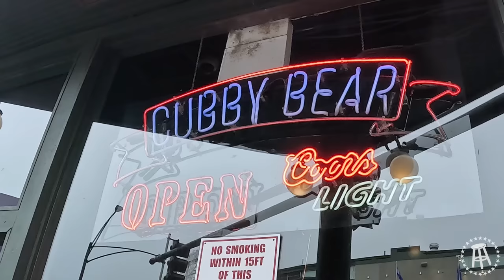Barstool Chicago Takes On Opening Day in Wrigleyville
On today's 773 TV, we hit the streets of Wrigleyville for Chicago Cubs Opening Day. Eddie gets his first experience at a famous bar in the neighborhood, We meet with Big Cat and Mark Titus inside the stadium, and we meet up with Cole Kmet, Teven Jenkins, and Ja'tyre Carter at Country Club after the game.